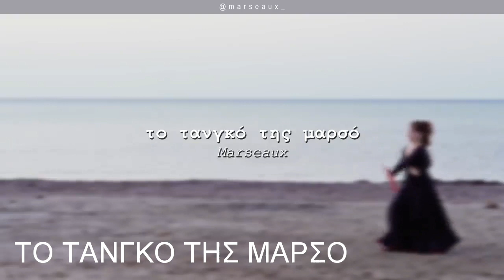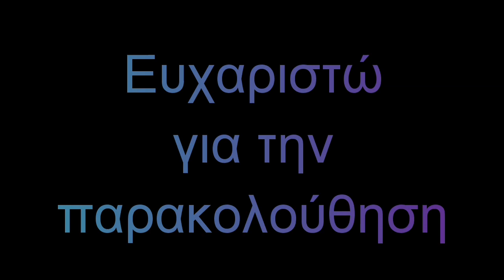Μάντεψε το τραγούδι | Challenge #24 (διάφορα)